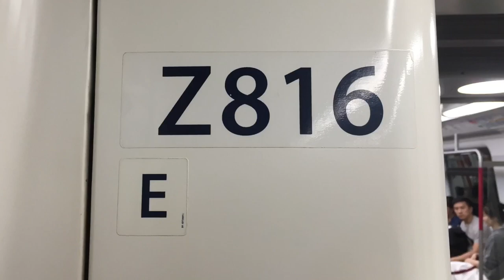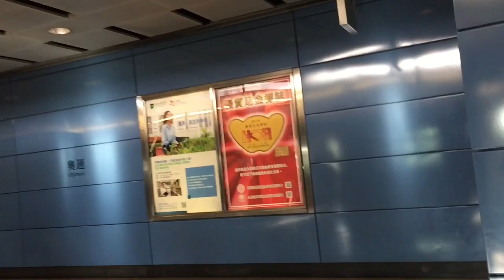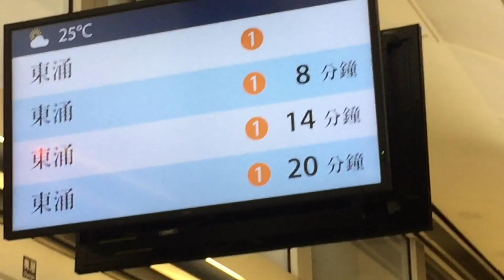港鐵東涌線：韓製列車行車片段(九龍至奧運)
＊＊＊請注意：本影片版權屬Bus & MTR Channel UX9762 K-train 所有，如要借作參考或私人用途，請先問準Bus & MTR Channel UX9762 K-train多謝！🙏🏻但本人歡迎分享此片段

©️(Product by Bus & MTR channel UX9762 K-train@MMXVIII)